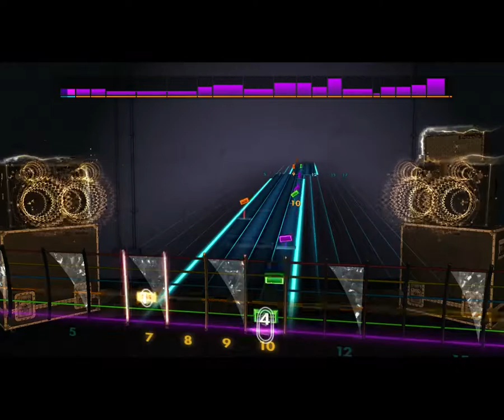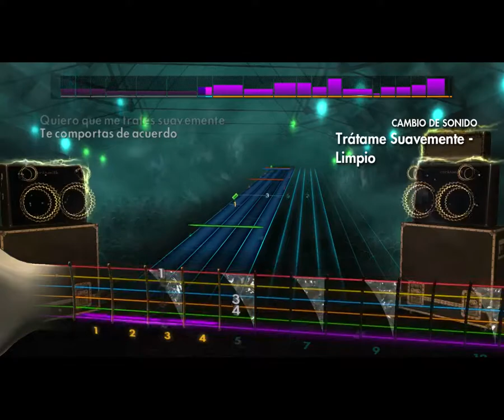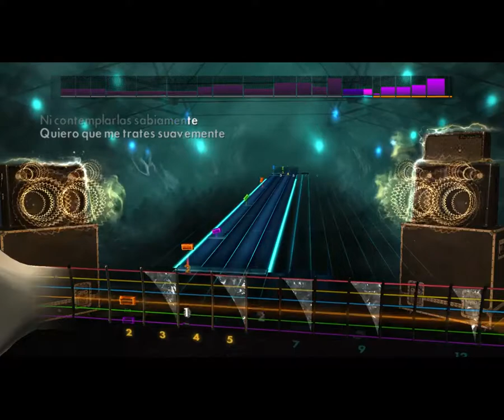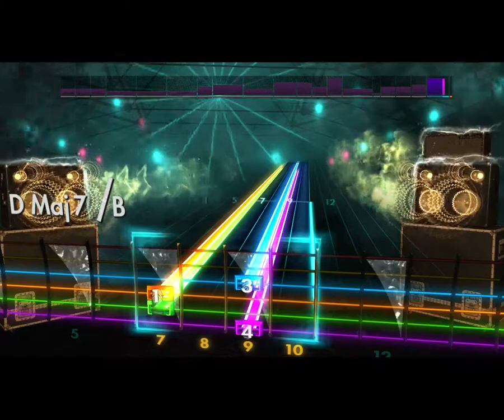Rocksmith 2014 - Trátame Suavemente - Soda Stereo (Lead)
Comenten!